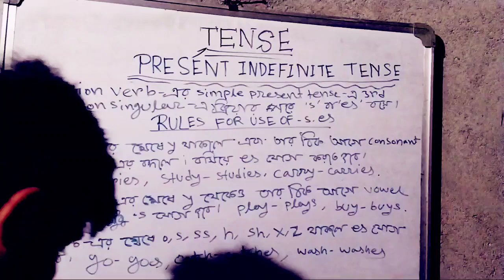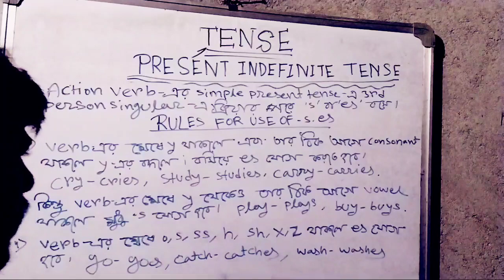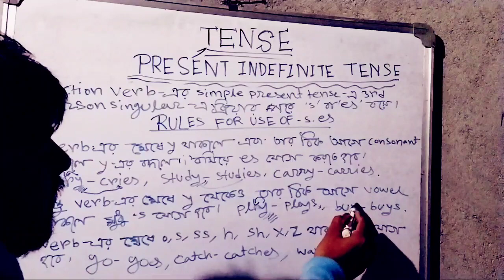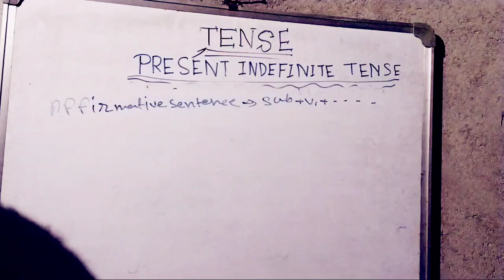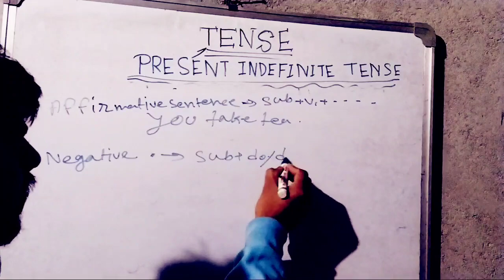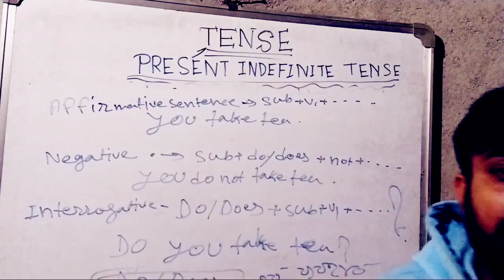Tense . present indefinite tense,,, basic English grammar🔥🔥🔥🔥🔥🔥🔥🔥🔥🔥🔥🔥🔥🔥🔥🔥🔥💫🔥🔥🔥🔥🔥🔥🔥🔥🔥🔥🔥🔥🔥🔥🔥🔥🔥🔥🔥🔥🔥